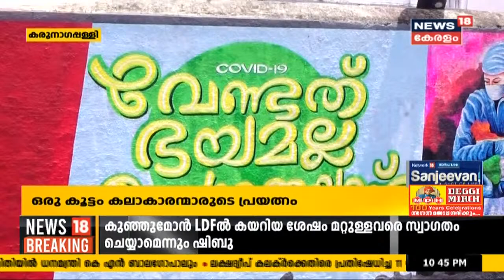Kerala News Updates | നാട്ടുവർത്തമാനം | Naattu Varthamaanam - Latest Local News | 29th May 2021